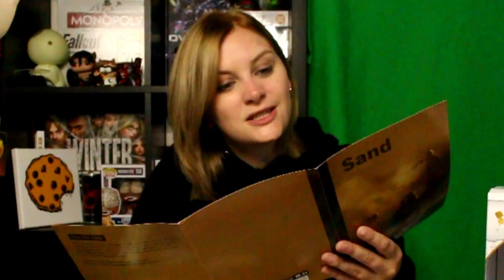UNBOXING - GetDigital Lootbox August 2019 | Vanillekeksy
Wir packen heute gemeinsam die August-Box von GetDigital aus!!
***Für mehr Infos klickt weiter unten***

Alles andere habe ich im Shop leider nicht gefunden.

Noch mehr Infos, Video- oder Streamankündigungen und tolle Rezensionen
zu Mangas, Comics, Filmen und Serien findest du auf meiner Instagram-
Seite. Dort bin ich jeden Tag aktiv und beantworte gerne live Fragen!
Du hast noch nicht genug von meinen Videos?! Dann schau doch einfach
auf meinem Twitch-Kanal vorbei und sei live mit dabei!!
Du hast eine tolle Nerdsammlung?! Dann mach doch meinem neuen Format
“Im Regal von” mit!! Egal ob Figuren, Comics, Brettspiele oder was ganz
anderes! Solang es ein Nerdherz höher schlägen lässt, ist deine Sammlung
kurzen Text, woher du kommst und was deine Sammlung ist, zusammen mit
ein paar Bildern davon und wir melden uns bei dir!!
Mein Equipment
Blaufilter Brille, gold
Blaufilter Brille, schwarz
Comupter
Brettspielempfehlungen
Bloodborne, Karenspiel
Winter der Toten
NiceTry Game
Buchempfehlungen
So geht Instagram Marketing 2019
The Big 5 For Live, John Strelecky
Fettlogik überwinden, Nadja Hermann
Jeder Tag ein Neuanfang, Jana Walter
Safari des Lebens, John Strelecky
* = dass sind sogenannte REF-LINKS. Wenn ihr hierüber Sachen kauft, kosten sie
 euch nicht mehr, aber ihr könnt mich damit unterstützen.